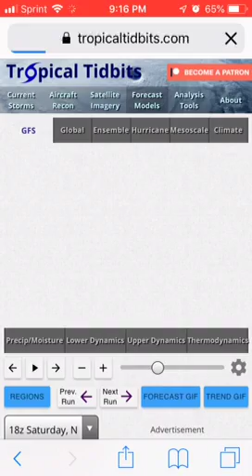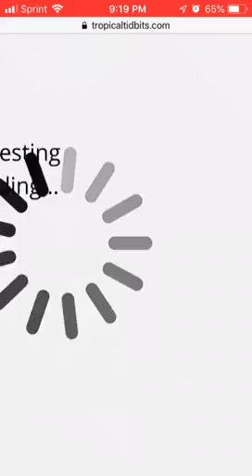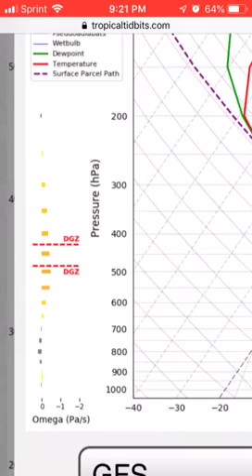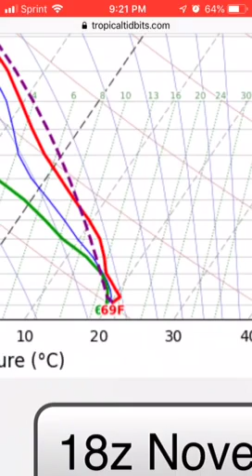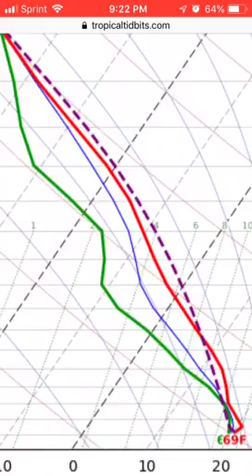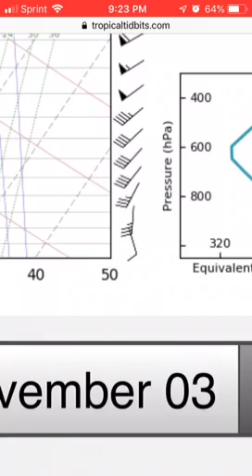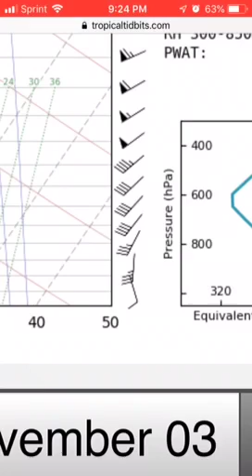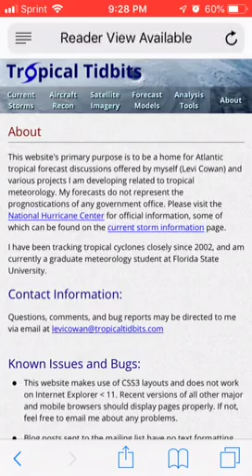Severe Weather possible over Mid-Mississippi Valley on Monday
This is a briefing regarding a possible Tornado and Severe Weather event heading into Monday Evening, including parts of Southern Illinois and into the lower Ohio and Mississippi River valleys... More updates on our Facebook page; “Illinois Stormwatch”.